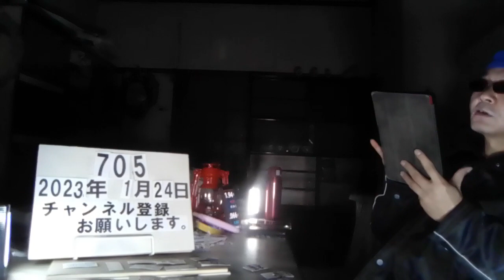＃705 「女性の孤独死」が増加！平均年齢61歳。ペットの共食いに尿入りボトル、おぞましい現場。「孤独死」ではなく「孤立死」に呼び名を変えることを提案いたします。 2023.1.24.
平均年齢61歳「女性の孤独死」が増加！ペットの共食いに尿入りボトル、おぞましい現場

1/20(金) 5:02配信

週刊女性プライム

孤独死の現場はゴミであふれていることが多い

「年々、孤独死が増えていることを実感しています。実際、遺体の腐敗や腐乱でダメージを受けた部屋の原状復旧作業を行う特殊清掃業者さんの数は、確実に増えています」　  そう話すのは、孤独死に関する取材に取り組むノンフィクション作家の菅野久美子さん。実際に孤独死の現場へ足を運び、特殊清掃業者とともに作業をしながら取材を進める中で、特にコロナ禍による“社会の分断”の影響を痛感しているという。

コロナ禍で増加した、孤独死後の放置

「コロナ禍になってから遺体発見までにかかる日数が増えました。以前は数日で見つかることが多かったのですが、コロナ禍では何か月も放置されていたとみられるケースに遭遇する機会も。数か月放置されたご遺体や部屋の状態は本当に悲惨です。家に帰ってからも“死臭”が衣服から抜けず……」（菅野さん、以下同）　 “孤独死”の背景には“貧困”があるのか。 「確かに、孤独死される方には経済的な困窮が見受けられるケースが少なくはなく、貧困は孤独死の原因のひとつです。ただ、私が取材を始めた7年前と比べると、ある程度の貯金をお持ちだったり、高級マンションで暮らしていたりと、中間層や若い方の孤独死が増えている印象があります。それほど、日本では孤立や孤独が進んでいるのだと思います」

孤独死の背景にあるのは周囲からの孤立

　孤独死の問題は“死”そのものよりも、その後にある。 「ひとり暮らしで、家でひとりで亡くなることは誰しもありえなくはないことです。ただ、すぐ見つけてもらえる環境かが重要。人とのつながりがあれば遺体が傷まないうちに見つけてもらえるはずです。遺体が発見されない状況こそが問題。その背景には孤独や孤立の問題があるからです」　 生涯未婚率は右肩上がり。単身世帯の増加と比例して孤独死が増えるであろうことは想像に難くない。　 日本における孤独死の平均年齢は男女ともに61歳、高齢者に満たない年齢での孤独死の割合は5割を超えている。まだ体力もある年代の人がなぜ、孤独死してしまうのか。 「正社員として勤務をしていたら、欠勤が続くと同僚などが自宅に様子を見に来るなど、何かしらのサポートを受けられると思います。でも、派遣などで勤務先を転々としている方は、そうしたサポートは期待できないでしょう。また、60歳前後で退職をすることで、人や社会とのつながりが少しずつ薄れていきがちです」　 高齢者であれば周囲も「もしかして」と気遣うが、60代はまだまだ自分も周りも“死ぬこと”は想定していないのだ。

ひとつでも世の中とのつながりを持ち続ける

　孤独死の現場は亡くなった人の深い孤独にあふれている。 「孤独死の多くを占めるのは、自分で自分の身の回りの世話ができなくなるセルフネグレクト（自己放任）です。部屋に尿を詰めたペットボトルが散乱していたり、ゴミ屋敷だったり。　 また、比較的女性に多いのですが、寂しさのあまり複数のペットを飼育し、ご遺体とともに餓死したペットが見つかることも。猫は共食いもしますから、複数飼いの場合、その現場は想像を絶します」　 ある女性の家では、部屋の真ん中に大きなたんすが倒れたまま放置されていたという。 「東日本大震災で倒れ、ひとりではどうにもならなかったのではないかとの話でした。孤独を抱えたまま何年間この部屋でひとり暮らしていたのだろうかと思うと……」　 孤独死の男女比は8:2で男性のほうが圧倒的に多い。 「孤独死する人は、単身や離婚後の男性が多い。女性も、離婚や恋愛などでダメージを受けて、セルフネグレクトへ陥ってしまうケースが後を絶ちません。孤独死の現場で社会から孤立したプロセスを知ると、胸がしめつけられます」　 孤独死を防ぐために、できることはあるのだろうか。 「ひとり暮らしの場合は、年齢に関係なく、親族や近所の方、行政などに気にかけてもらえる存在でいることも大切だと思います。発見は死臭によることが多いのですが、郵便受けにハガキや新聞があふれていることがきっかけになることも。定期便など、なにかしら世の中とのつながりを持っているといい」　 また、相談窓口を設けている自治体もあるので“あの家にゴミがたまっている”など、周囲の気になる家について相談をすることが可能だ。 「自治体によって対応の仕方はいろいろなのですが、例えば神奈川県横須賀市には『ほっとかん』という福祉の総合窓口があり、さまざまな不安や困り事を抱える方からの相談を一括して受け付けています。近年、内閣府に孤独・孤立対策担当室が発足したことで、孤独死を取り巻く状況が少しずつでも変わっていくことを願っています」

菅野さんが見た“孤独死”の現場

●集合住宅の上階から次第に下りられなくなり……（Aさん・60代）　 高度経済成長期に建てられたエレベーターのない団地に家族で暮らしていたがその後、離婚し、子どもは独立。自宅は団地の上階にあり、足のケガをきっかけにほとんど出歩かなくなっていた。ケンカが原因で子どもと連絡を絶っていた間にひとり亡くなっていた。 ●一家で孤立し熱中症で命を落とす（Bさん・50代）　 精神疾患を抱え、両親と一緒に暮らしていたものの、父親は他界し母親は病気で施設へ。市の登録上は単身世帯ではなかったために支援が遅れ、女性は熱中症で孤独死。自宅には両親が娘のために貯めた多額の貯金が残されていた。 ●高級マンションでまさかの孤独死（Cさん・60代）　 3LDKの高級マンションに数匹の犬や猫と暮らし、唯一の肉親である妹とは20年以上音信不通。周囲と遮断されたマンション内で死後半年以上たってから遺体が発見される。ペットは餓死。特殊清掃を行った後も死臭はなかなか消えなかった。 菅野久美子さん●ノンフィクション作家。1982年、宮崎県生まれ。大阪芸術大学芸術学部映像学科卒。出版社の編集者を経て2005年よりフリーライターに。孤独死や男女の性に関する記事を多数執筆。著書に『特殊清掃の現場をたどる　超孤独死社会』など。